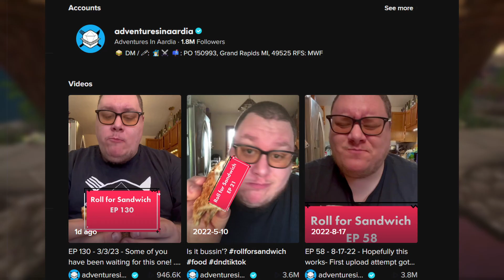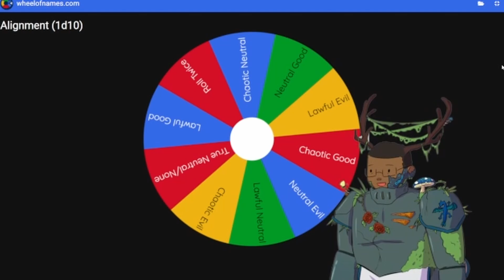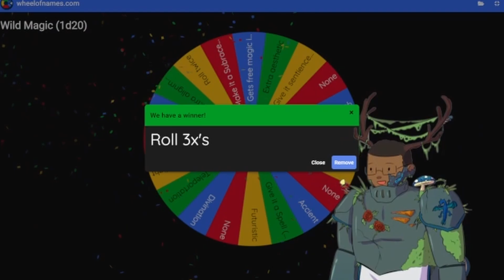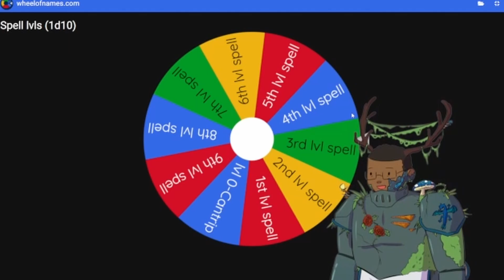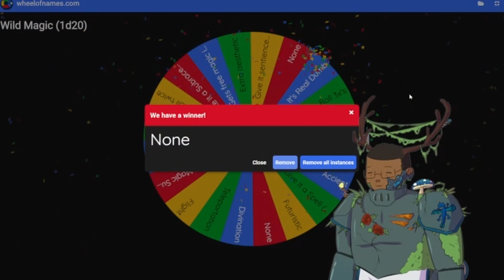Roll for Homebrew Ep.1 (Pt 1/2)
The first part of the first episode of our new series, Roll for Homebrew. This series is inspired by Adventures in Aaradia and his series "Roll for Sandwich". Let me know what you guys think, and what you think the finished product will be!!!